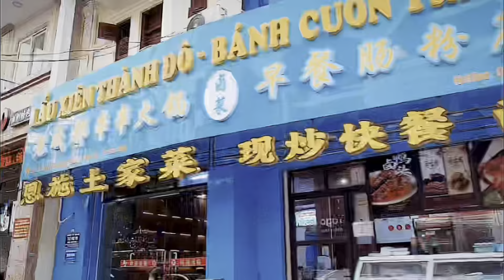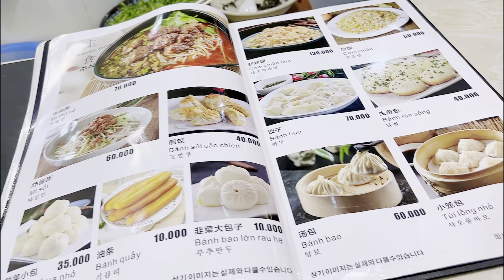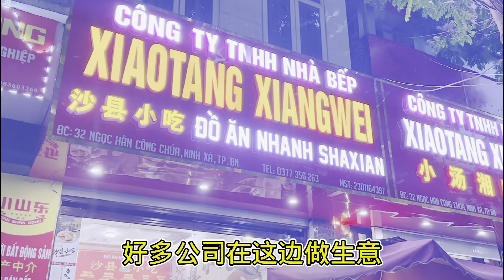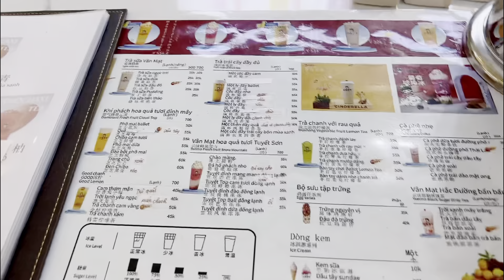第123集:越南竟然也有中华街？中国人在越南做生意怎么样？